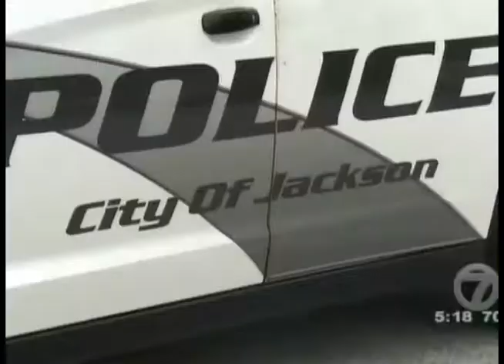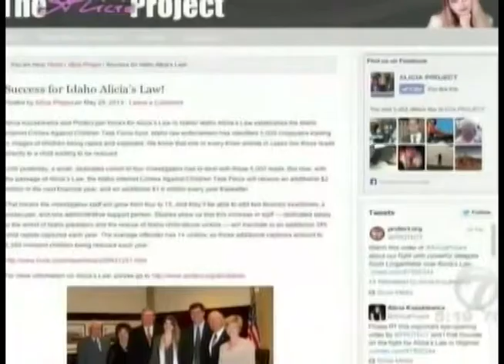Healthwatch: The Alicia Project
Jackson Madison County General Hospital will host "The Alicia Project", a conference dealing with internet crimes involving children.